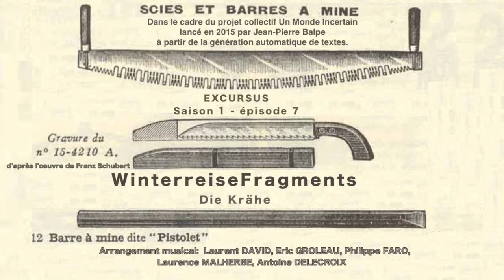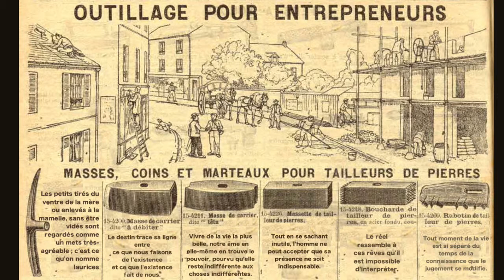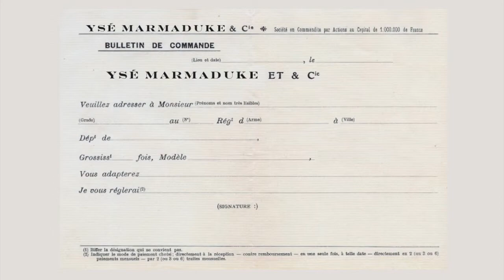Excursus (Saison I, Épisode 7)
Septième épisode de la saison 1 d'Excursus d'Ysé Marmaduke basée sur une interpration jazz des Winterreise de Franz Schubert. L'auteur me dit qu'il doit y en avoir douze avant qu'il songe sérieusement à sa série mythique Opera.